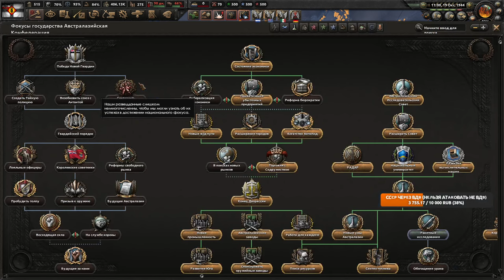ПЕРЕВОРАЧИВАЯ ХОД ВСЕЙ ВОЙНЫ - ГЕРМАНСКАЯ ОСТ АЗИЯ СПАСАЕТ МИР ОТ КРАХА В HOI4 KAISERREICH(5)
Играем в Hearts Of Iron 4 с модом Kaiserreich за Германскую Ост Азию!